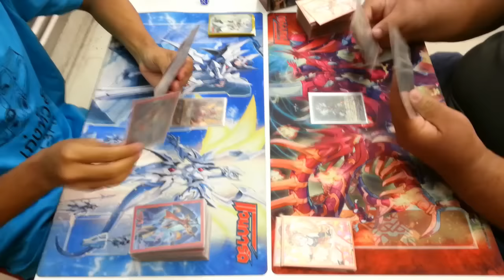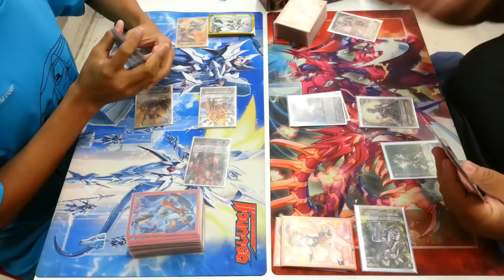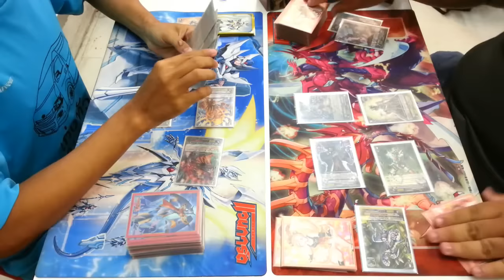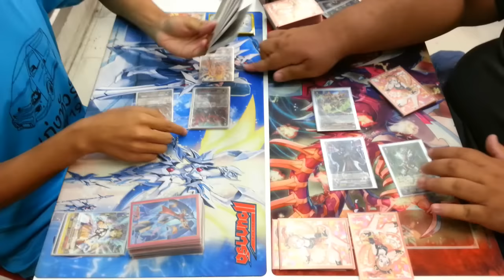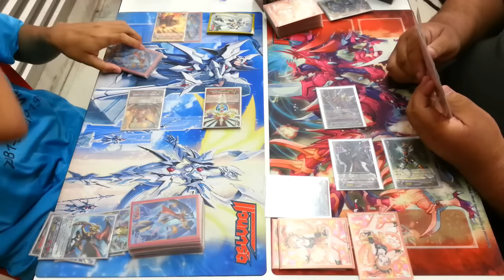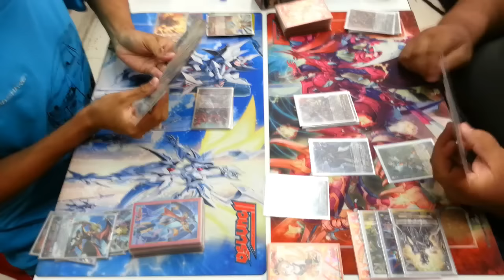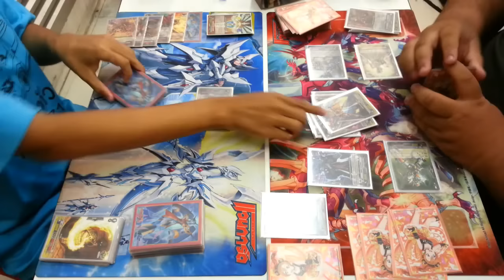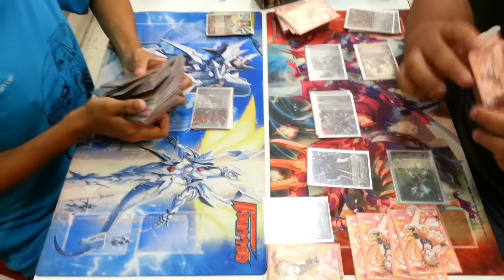หัวร้อนไฟเตอร์ Ep.47: (VGTHขอแก้มือ) คาเงโร่เบลดมาสเตอร์ vs. โนว่าวิคเตอร์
ถ้าเป็นประโยชน์ หรือ ถูกใจ